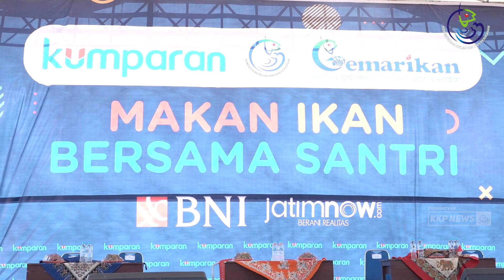[EVENT] Kampanyekan Gemar Makan Ikan Menteri Susi Kunjungi Pesantren Al Fattah Situbondo Jawa Timur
JAKARTA (5/11) - Dalam rangka mengampanyekan program Gerakan Memasyarakatkan Makan Ikan (Gemarikan), Menteri Kelautan dan Perikanan Susi Pudjiastuti didampingi Sekretaris Jenderal Kementerian Kelautan dan Perikanan (KKP) Nilanto Perbowo; Kepala Badan Karantina Ikan, Pengendalian Mutu dan Keamanan Hasil Perikanan Rina; dan Direktur Jenderal Pengelolaan Ruang Laut Brahmantya Satyamurti Poerwadi kembali menyambangi beberapa pondok pesantren (Ponpes) di wilayah Jawa Timur. Setelah sebelumnya pada Jumat (2/11) menyambangi Pondok Pesantren Nurul Jadid di Probolinggo, Sabtu (3/11), Menteri Susi bersama rombongan mengunjungi Pesantren Al-Fattah Silahul Yaqin di Kabupaten Situbondo dan Pondok Pesantren Darussalam di Banyuwangi. Tak berhenti di lokasi itu saja, Minggu (4/11) rombongan melanjutkan kegiatan di Sekolah Pesantren Entrepreneur Al Maun Muhammadiyah (S-PEAM) di Pasuruan.

Kegiatan utama di keempat lokasi sama, yaitu makan ikan bersama guna menumbuhkan minat generasi muda utamanya para santri untuk mengonsumsi ikan. Roadshow makan ikan di beberapa Ponpes ini juga dilakukan dalam rangka memeriahkan Hari Santri Nasional yang jatuh pada 22 Oktober setiap tahunnya. Kegiatan ini juga merupakan kolaborasi antara KKP dengan Kumparan, BNI, dan Jatimnow, dan turut dihadiri Pemerintah Daerah (Pemda) dan Kepolisian setempat.

Setelah makan ikan bersama di Ponpes Nurul Jadid, Probolinggo sebelumnya berhasil tercatat dalam Rekor Muri pada kategori makan ikan dengan peserta terbanyak yaitu 12.110 santri, makan ikan di tiga lokasi lain juga diikuti cukup banyak santri. Makan ikan di Ponpes Al Fattah Silahul Yaqin, Kabupaten Situbondo misalnya diikuti oleh lebih dari 3.000 santri dengan 1,5 ton bantuan ikan yang diberikan. Sementara itu, makan ikan di Ponpes Darussalam, Banyuwangi diikuti oleh 8.000 peserta dengan 3 ton bantuan ikan yang diberikan. Adapun di S-PEAM Pasuruan, makan ikan bersama diikuti oleh 2.000 santri dengan 1,2 ton bantuan ikan.

Dengan demikian, makan ikan bersama yang dilakukan dalam periode 2-4 November 2018 di Jawa Timur ini diikuti oleh lebih dari 25.000 santri dengan menyajikan lebih dari 10 ton ikan.

Menteri Susi mengatakan, Ponpes dipilih sebagai representasi dari generasi muda yang menjadi ujung tombak kemajuan bangsa. "Program Gemar Makan Ikan ini merupakan program pemerintah, untuk membangun manusia Indonesia yang sehat, pintar dan punya kapasitas untuk bersaing dalam ekonomi global," ungkapnya dalam kegiatan makan ikan bersama di Situbondo, Sabtu (3/11).

Menteri Susi mengungkapkan, selama ini konsumsi ikan masyarakat di Jawa Timur masih terbilang sangat rendah, yakni di bawah 20 kg per kapita per tahun, jauh di bawah rata-rata konsumsi ikan nasional saat ini yang mencapai 47 kg per kapita per tahun.